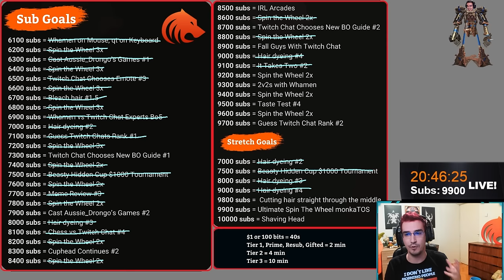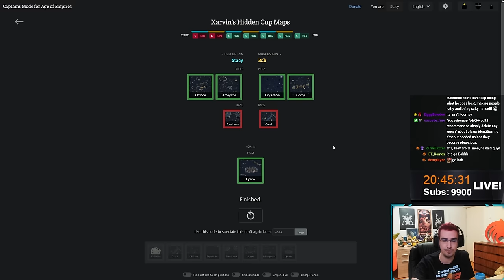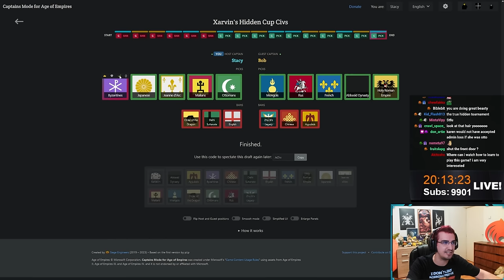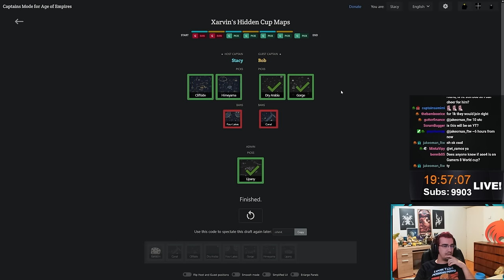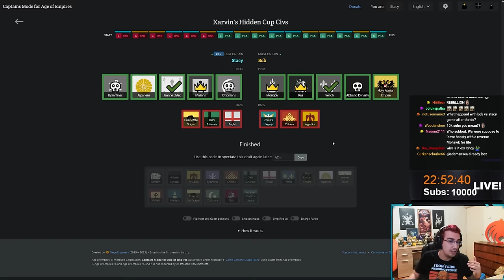Bob vs Stacy Ro8 - $1000 AOE4 Xarvin's Hidden Cup Tournament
First match and first round of the $1000 Xarvin's Hidden Cup Pro Tournament.

One of the best AOE4 Pro Players were invited to compete under the hidden names against each other. The idea of the tournament is so that none of the pro players knows who he is playing against. They don't know what kind of strategies their opponent might have and what kind of play to expect. This is $1000 Xarvin's Hidden Cup Pro Tournament.